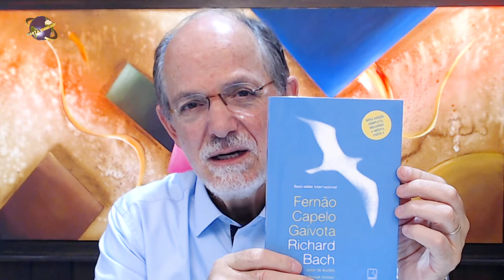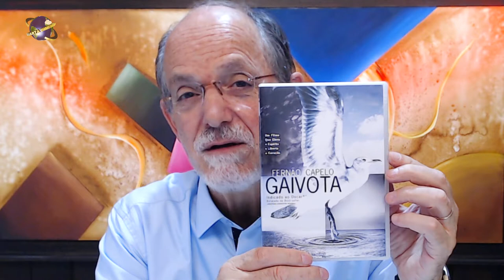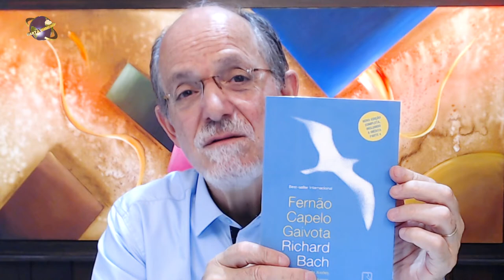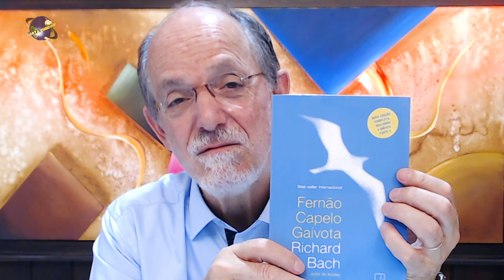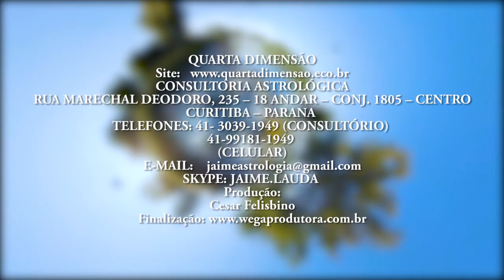Jaime Lauda em: FERNÃO CAPELO GAIVOTA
FERNÃO CAPELO GAIVOTA - "Você tem a liberdade de ser você mesmo, aqui e agora, e nada pode impedir o seu caminho." Uma história de rara beleza, para aqueles que desejam seguir seu coração. O prof. Jaime Lauda nos fala sobre esse livro, amado e apreciado por muitas gerações. Assista!🙏

A Astrologia é uma ciência do Ser, explica o Prof. Jaime Lauda. "Dentro de cada signo, existe um potencial de possibilidades. O movimento dos planetas indica as tendências e os caminhos do coração."  Assista!

O mapa astral é uma mandala de múltiplas cores, apontando para o centro de si mesmo. "Nada mais maravilhoso!", diz o Prof. Jaime Lauda. Assista!

CONSULTORIA ASTROLÓGICA
"Uma experiencia inesgotável de eventos do mundo em harmonia com as mudanças que ocorrem nos céus, fundamentou e fez surgir minha crença relutante na Astrologia".(Johannes Kepler)

Você sabe o que é um Mapa Astral?

Sabe o quanto significa saber mais sobre si próprio, ter consciência das tuas potencialidades, inclinações, tendencias, limitações e, principalmente, "deveres cármicos"?

Pois o que  QUARTA DIMENSÃO lhe oferece é exatamente isso: uma interpretação segura, consistente, ampla e absolutamente sigilosa sobre as características de sua personalidade. Saiba que auto-conhecimento significa auto-confrontação e que, portanto, você estará diante de si mesmo, o que lhe permitira desvendar aspectos interiores jamais imaginados e vislumbrar horizontes inacreditáveis.